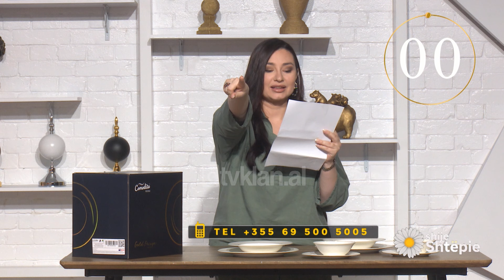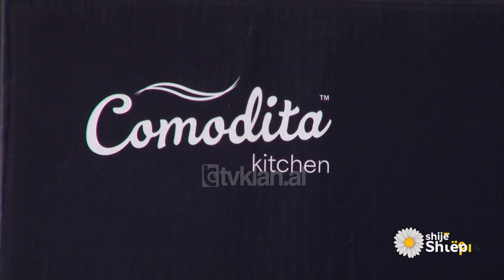Shije Shtëpie - Quiz/ Loja telefonike - Tv Klan